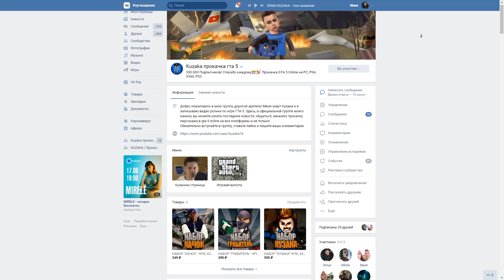УГНАТЬ ОТ ОГРОМНОГО ТАНКА ЗА 10 МИНУТ! - Челлендж в GTA 5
GTA V Смешные Моменты и ГТА 5 челленджи & испытания.

(добавлять меня в друзья, только тем людям, которые играют на ПК)

Сегодня будет за мной погоня полицейских, фбр и военных на танках в гта онлайн. Я постараюсь уйти от 5 звезд розыска на дрифт машине